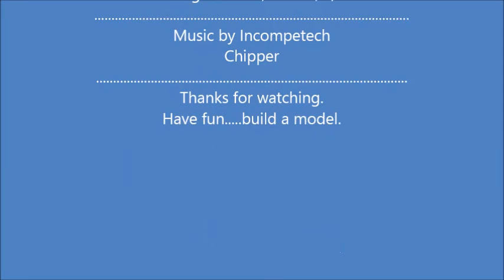Flashback Video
An old build of an M3 halftrack and troops brought forth from the Bunker's archives.  Had a lot of fun making this little gem.
Bill.